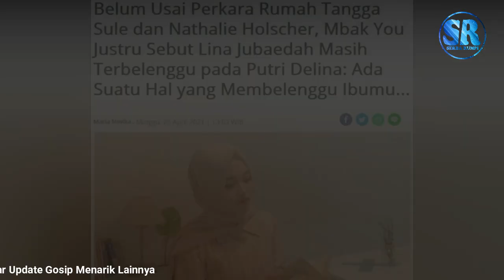Belum Usai Perkara Rumah Tangga Sule, Mbak You Sebut Lina Jubaedah Masih Terbelenggu ke Putri Delina